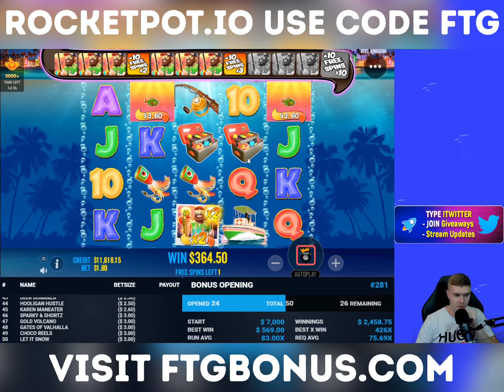10x Round AGAIN!!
🎯For Casinos, visit FTGBONUS.com for the best in your region 🌍

Also, watch out on other Socials for more Competitions and Giveaways!

Remember🧐  :
🔞Gamble Responsibly🔞